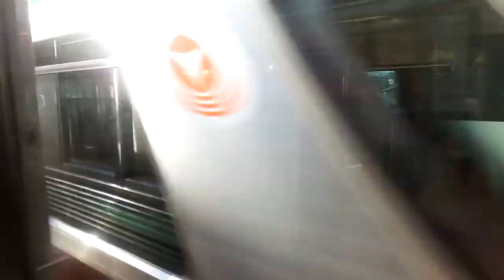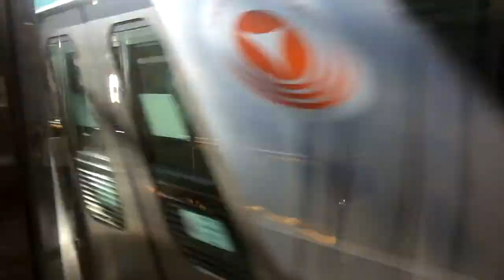東急8500系 側面展望 たまプラーザ→長津田（田園都市線各駅停車） 8616編成8716号車